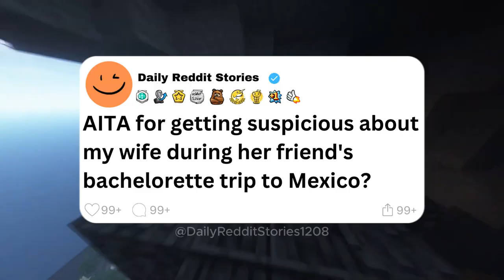AITA for getting suspicious about my wife during her friend's bachelorette trip to Mexico?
00:00 - Intro
00:07 - AITA for getting suspicious about my wife during her friend's bachelorette trip to Mexico?
07:53 - Outro
Game play: ‪@OrbitalNCG
Story by: u/ChocolateForward2858